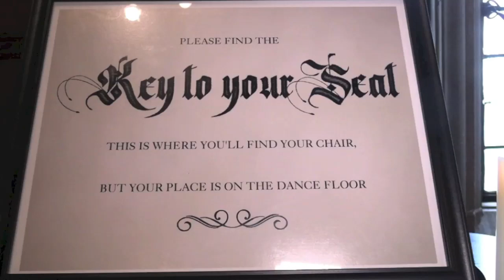Skylands Wedding Details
Short clips 2023